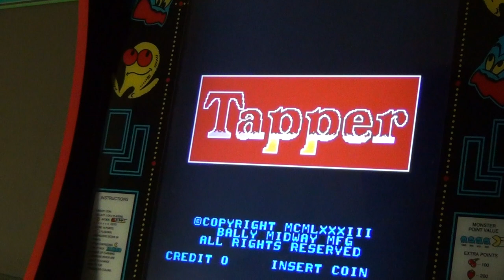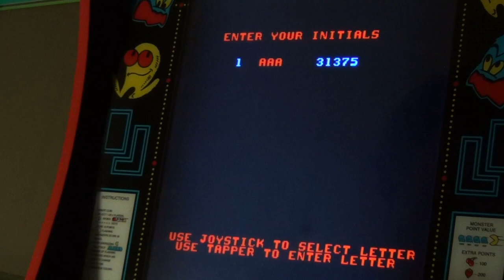Arcade1up - Tapper - modded with PlayStation classic & retroarch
Tapper - mame 2003
Arcade1up Pac-Man modded with PlayStation classic & retroarch